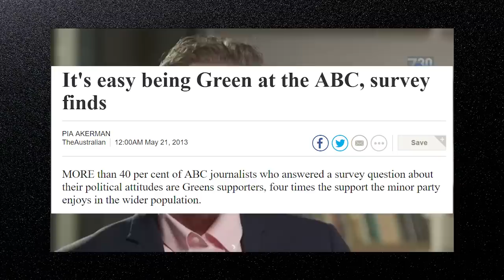Jordan Peterson on the 7:30 report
Jordan Peterson was interviewed by ABC's Leigh Sales recently and despite what you may heard, no, this was not Cathy Newman 2.0.